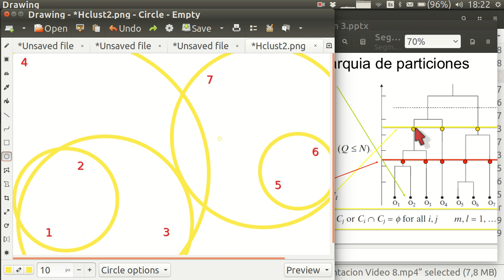Segmentacion Video 9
Introducción al Clustering